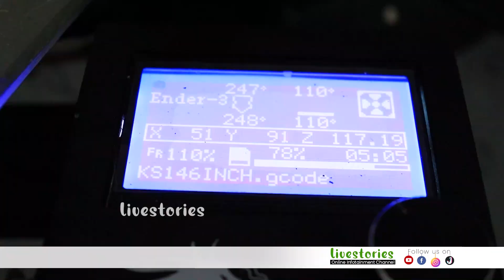കമ്പ്യൂട്ടർ വേസ്റ്റിൽ നിന്നും നിർമ്മിക്കുന്ന ചെടിച്ചട്ടികൾ | 3D Pots Making | 3D Printing Pots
ഏത് നിറത്തിലും രൂപത്തിലും നിർമ്മിക്കാവുന്ന  ത്രീഡി പോട്ടുകൾ .
Follow and Support us...